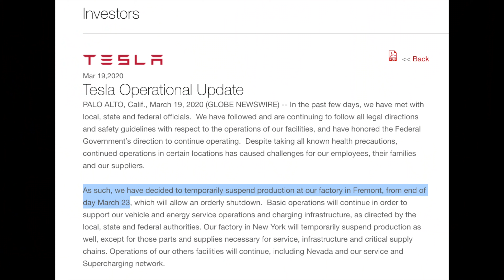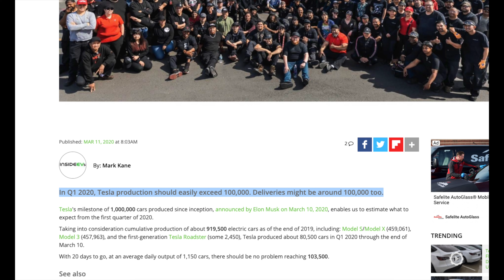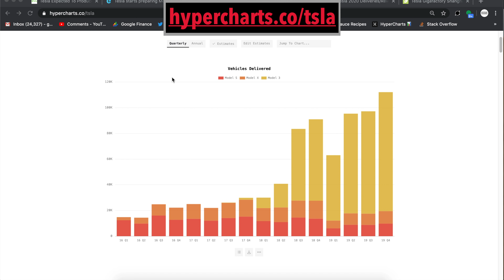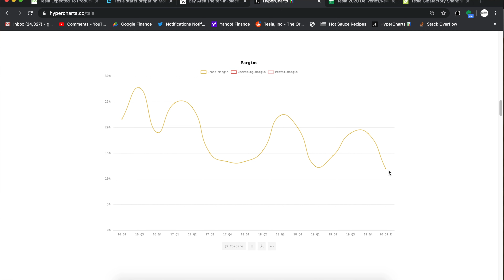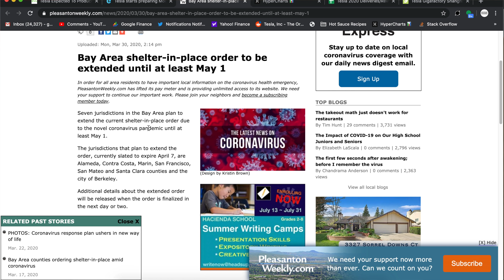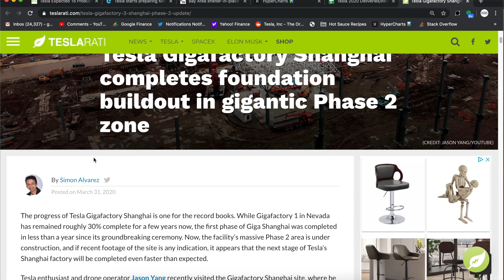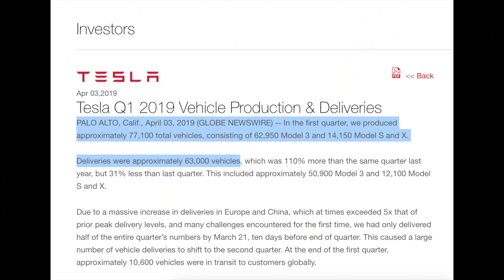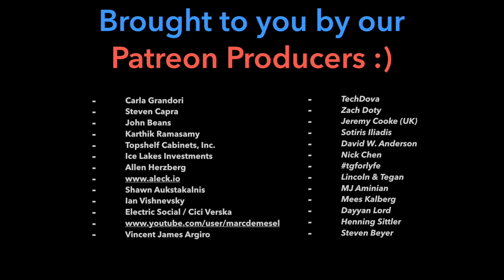How Many Cars Will Tesla Deliver In Q1 2020?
I'm conservatively expecting Tesla will deliver ~65,000 cars in Q1, growing about 5% year over year. This factors in the factory shutdown at the end of March, and the macro economic crisis that has been unfolding. I've updated my full year delivery estimates to just 350,000. I hope I'm being too negative, but am preparing for the worst. In this video I show how this level of deliveries will impact Tesla's financials. What are you guesses for when Tesla reports deliveries in the coming days?